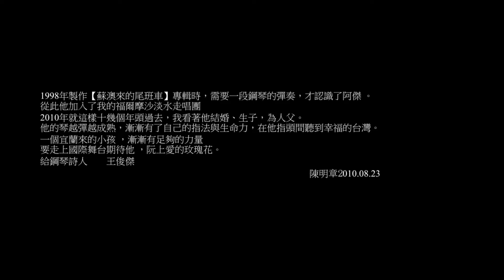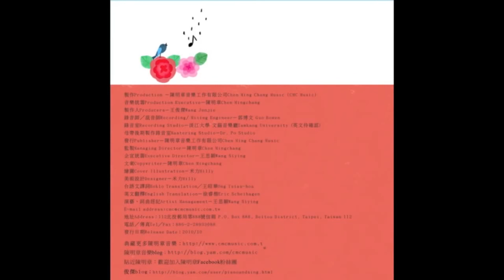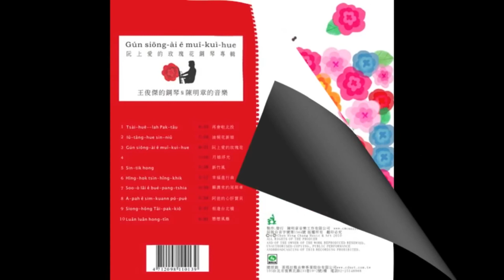陳明章Chen Mingchang《阮上愛的玫瑰花My Most Beloved Rose》鋼琴演奏專輯 - 油桐花新娘Iû tâng hue sin niû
陳明章的音樂＆王俊傑的鋼琴
曲/陳明章   鋼琴編曲/演奏王俊傑   繪圖/米力
從世界的台灣味作曲家陳明章＋充滿生命力的鋼琴詩人王俊傑＋力踐生活美學的插畫家米力
溫暖.輕鬆,很台灣的幸福生活.
令人驚喜且契合的組合 這酒終於開封了
阮上愛的玫瑰花專輯是釀了三年之酒,
還有些入口甜美的青澀,特意的保存獻上
阮上愛的玫瑰花 無想要來講話